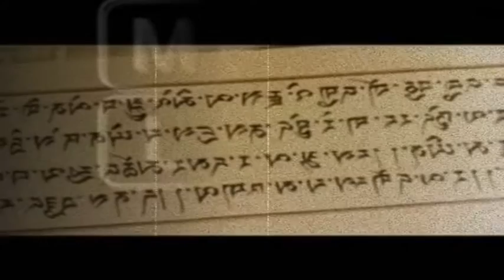ptc vienna - Mahlzeit